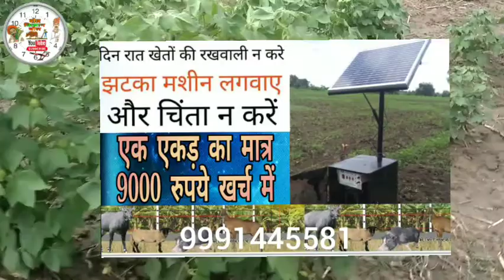Goldi 333 bg2 नरमा, 50 दिन के पौधे में इतना फुटाव बिना खाद पानी के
अपनी फसल को आवारा पशुओं से बचाने के लिये झटका मशीन लगवाए। जिसमे खेत के चारो तरफ वायर फेंसिंग की जाती है जिसमें सोलर का करंट दौड़ता है एक बार जब पशु खेत में आएगा तो सोलर करंट का झटका लग जायेगा। तो उसको सोलर झटके का एक करंट लगेगा जिससे पर पशु डर कर भाग जाएगा और उसके मन में एक डर पैदा हो जाएगा, जिससे वह आपके खेत के आसपास नजदीक नहीं दिखाई देगा। इससे कोई पशु या इंसान मरता नहीं है। इससे सिर्फ एक मामूली सा सोलर का झटका लगता है।